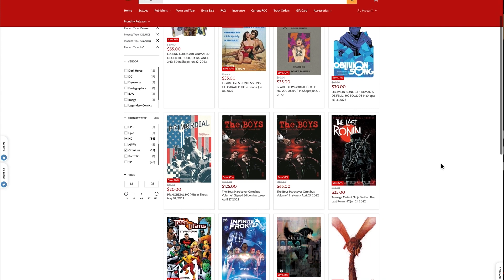What made The Astonishing X-Men so great?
The Astonishing X-Men by Joss Whedon & John Cassaday was often regarded as one of the best titles for new readers and old looking to start in the mutant side of the Marvel Universe. But in recent years, with personal controversies coming to light, the narrative has changed, but is it valid?

Today I review the full 2004 run in its beautiful omnibus to see if it is still one of the best X-Men stories.

00:00 - Intro
00:44 - Art
04:01 - Story
14:07 - Final Verdict